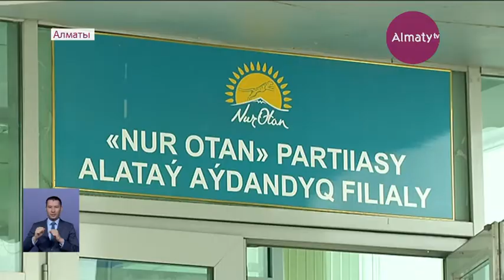Алатау ауданында көмекке мұқтаж 30 отбасына азық-түлік таратылды (05.06.20)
Алатау ауданында көмекке мұқтаж 30 отбасына  азық-түлік таратылды. Елбасының бастамасымен құрылған «Біз біргеміз» қорының аясында жүргізіліп жатқан жұмыстар елде төтенше жағдай аяқталса да жалғасып жатыр, деп хабарлайды Almaty.tv тілшісі.